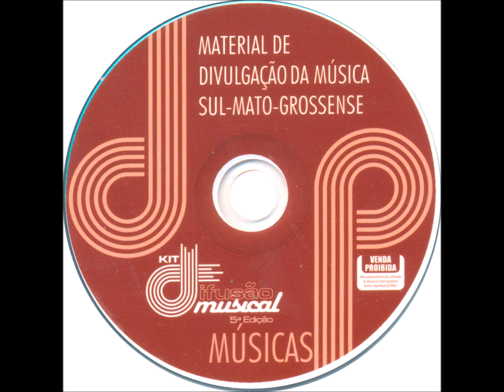Bossa Nova - 58 - No Fim da Tarde - Lucas Brandão